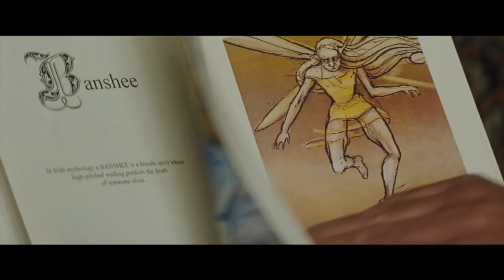Artemis Fowl | Movie Review | Spoiler-free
My spoiler-free review of 'Artemis Fowl' from director Kenneth Branagh and Disney. Based on the book series of the same name by Eoin Colfer, the film stars Ferdia Shaw, Josh Gad, Lara McDonnell, Colin Farrell, Nonso Anozie, and Dame Judi Dench.

Premise: Artemis Fowl, a young criminal prodigy, hunts down a secret society of fairies to find his missing father. - from IMDb.

Thanks very much for watching! Most importantly, what did you think of 'Artemis Fowl'? What's your favourite book to movie translation of all time? Hit the comments below and let's get a conversation going. Cheers!